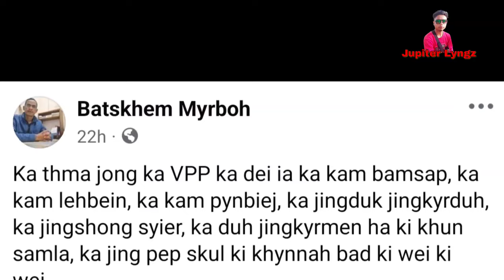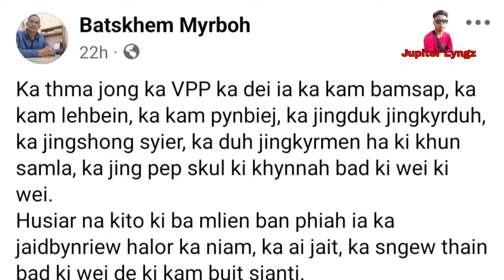HUSIAR NA KITO KIBA MLIEN BAN PHIAH ÏA KA JAITBYNRIEW HALOR KA NIAM, KA AI JAIT: DR. BATSKHEM MYRBOH